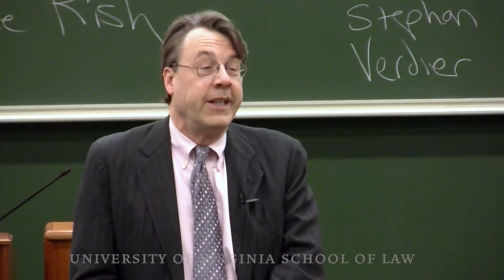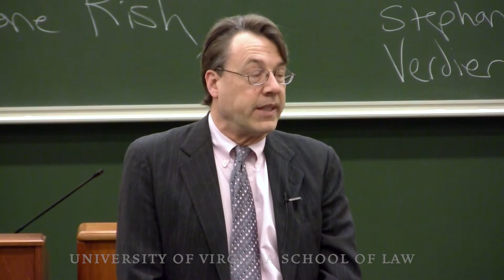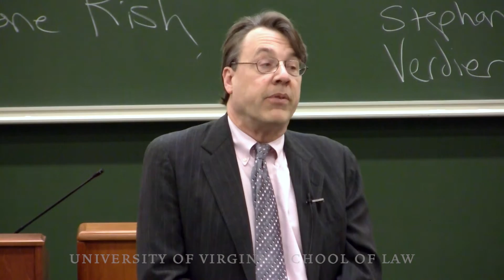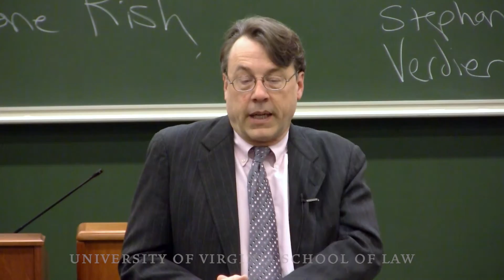Professor John Setear Discusses International Law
Professor John Setear discussed the University of Virginia School of Law's international law faculty, alumni and curriculum at an admitted student open house in April 2011.